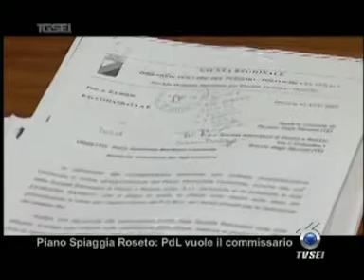0709 Piano piaggia Roseto, Pdl vuole il commissario